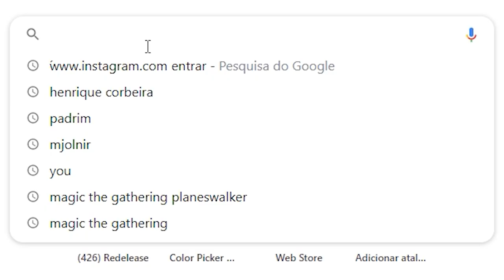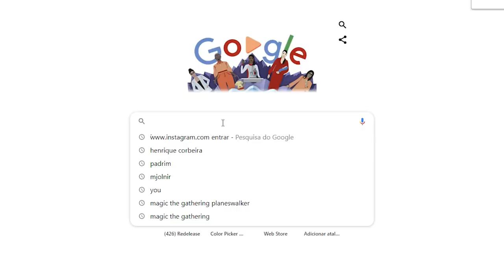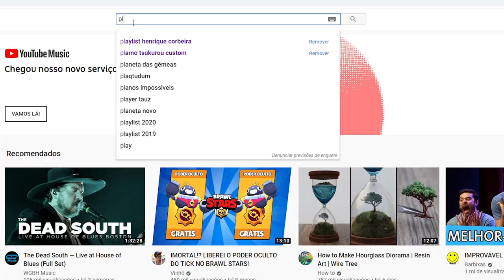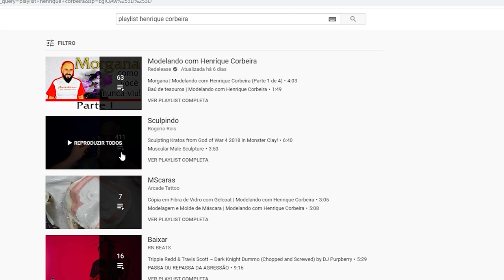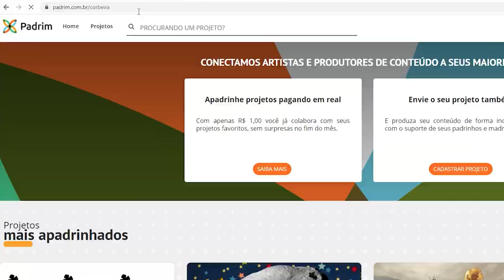Buscando referências para esculpir (Por onde começar?) *Model Sheet*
Como começar a modelar?
Hoje você vai acompanhar algumas dúvidas enviadas por vocês pelo nosso escultor, Corbeira!

Nas animações, vídeo games e histórias em quadrinhos, Model sheet, estudo de personagem ou simplesmente um estudo, é um documento usado para ajudar a padronizar a aparência, roupas, etc, de modo a enfatizar gestos e atitudes de um personagem animado. Um personagem que não esteja desenhado de acordo com modelo padronizado da produção é conhecido como off-model. No mercado japonês, o termo usado é settei.

PERGUNTAS RESPONDIDAS
- Como Buscar referências
- Como começar a esculpir
- Escola em Curitiba
- Curso de moldes?
- Como alisar a peça para escultura

Conheça mais sobre o Corbeira

Acompanhe o Dia a Dia aqui!